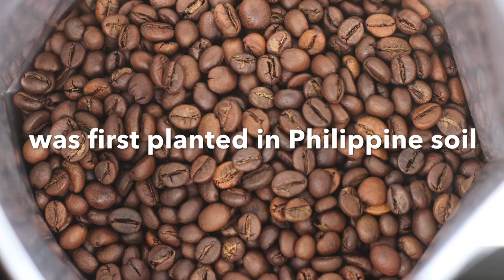Experience Philippine Coffee